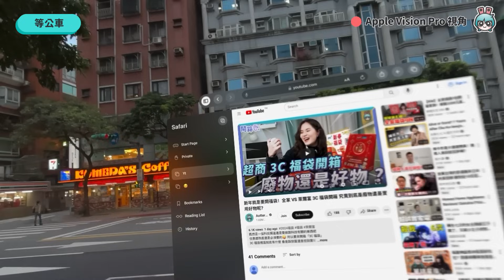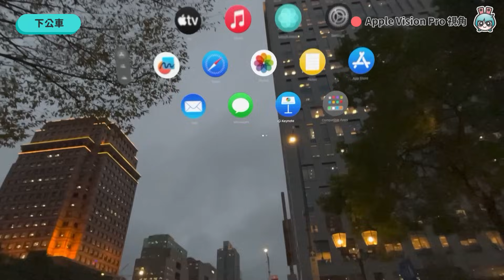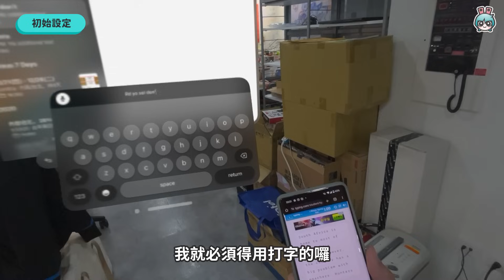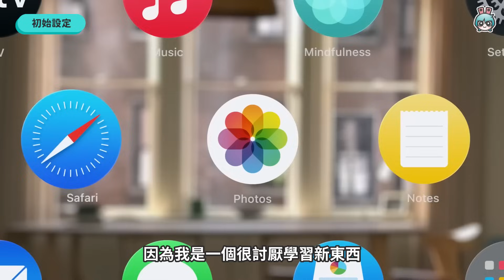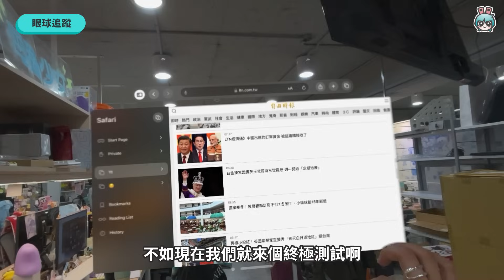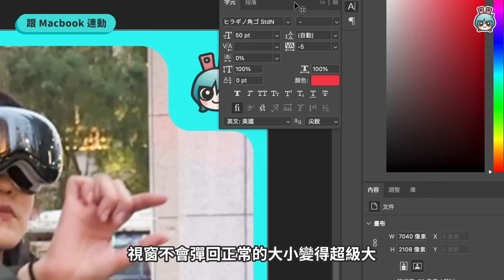台灣首開箱上路！帶 Vision Pro 回蘋果專賣店！ 蘋果 Vision Pro 搶先開箱！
Vision Pro 我終於等到你了！
實際體驗到底長什麼樣子？
帶出門會不會很奇怪？
今天開箱告訴你！

【製作團隊】
企劃：Pic
腳本：Pic
攝影：學長
剪輯：學長
字幕：學長
監製：高小宇